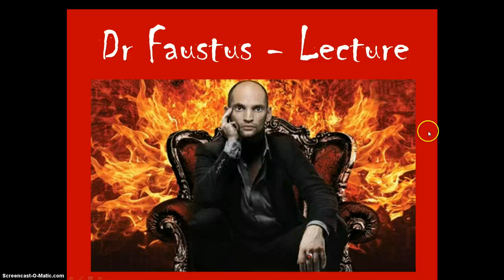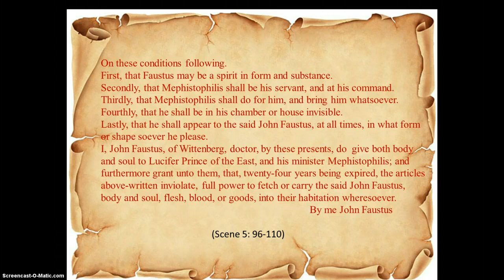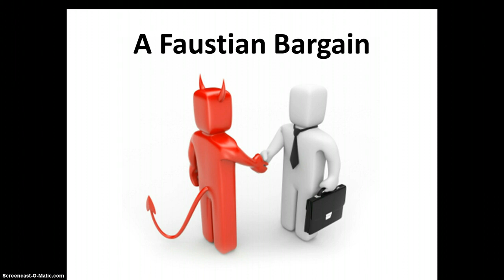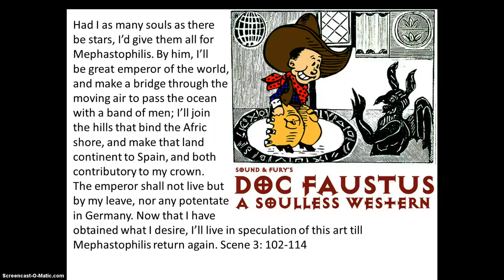Dr Faustus Lecture